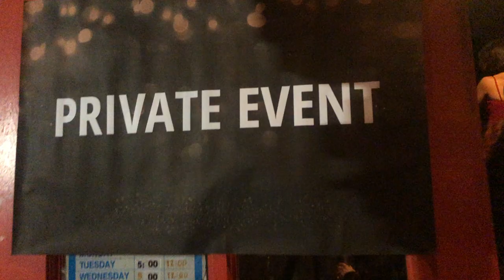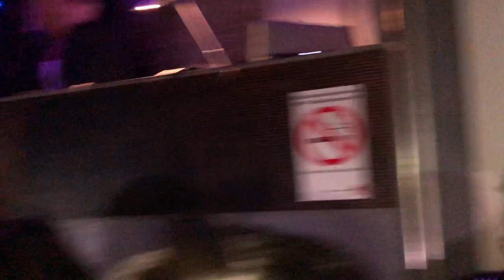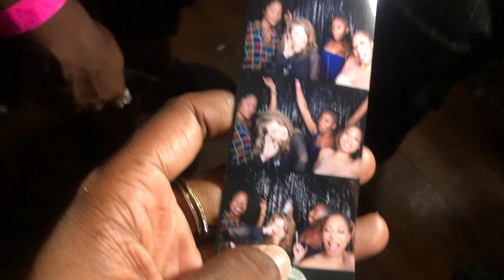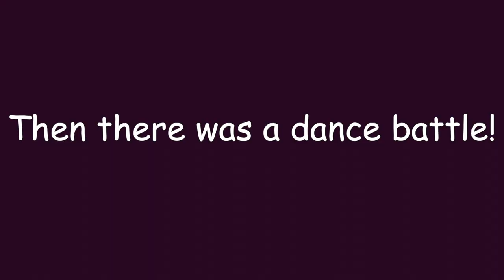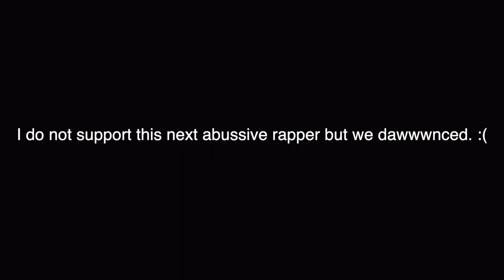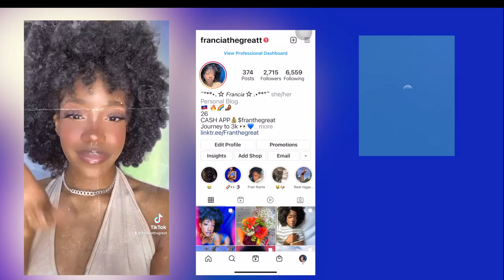Grand Army S1 Wrap Party | Canadian Vlog pt.2 ish | DANCE BATTLE!!! | FranciaTheGreat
I was invited to a Wrap Party for the cast of Netflix's Grand Army, IN CANADA. Second time I went. It was Sept 29th 2019. PRE PRE Panoramic. So much fun. Hope ya'll enjoy.

♡︎Odley, Brittany, Amalia, Odessa, Malik, Marcela ♡︎

My babies are stars :’)  ★

CHRONILLOGICAL - When Will it End (Instrumental) from Thematic

Previous videos :)

→ 5 Month "Protective" Style | Crochet Faux Locs | How I do My Faux Locs | Easy & Affordable

→ BLK Girls Trip: FUNNY VLOG | Los Angeles | Issa Rae Crawl | We Did Touristy Things! | San Diego

♡ FAQs ♡
Age: 26
Ethnicity: Haitian American
Height: 5’6
Camera: Iphone 11 Pro Max
Editing Software: Final Cut Pro